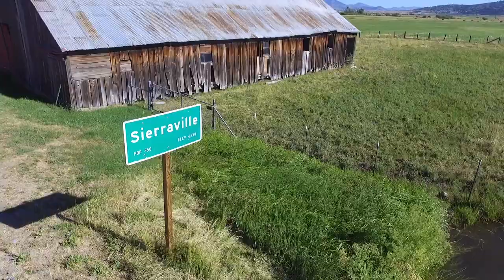Barns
This video is about saving old Gold Rush period barns in the Sierra Nevada.